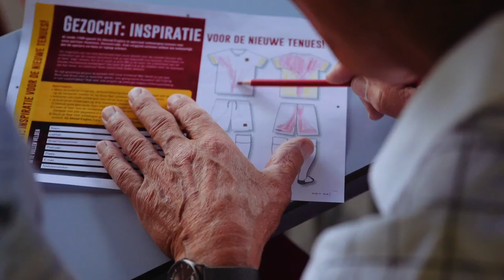Uit de stapel (afl. 1): Gé Houthuijse geeft een 8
In aanloop naar de presentatie van de nieuwe tenues voor het seizoen 2017/2018 brengen we de serie ‘Uit de stapel’. Hierin komen deelnemers aan de tenueactie in beeld en aan het woord.

We pakken twee mooie ontwerpen uit de stapel. De maker: Gé Houthuijse. 71 jaar en al heel wat jaren seizoenkaarthouder op de IJsseltribune. Hij tekende een thuis- en een uittenue, waarvan daadwerkelijk details terugkomen komend seizoen. Van het derde tenue krijgen hij, zijn kleinzoon en zijn voetbalmaat een sneak preview!